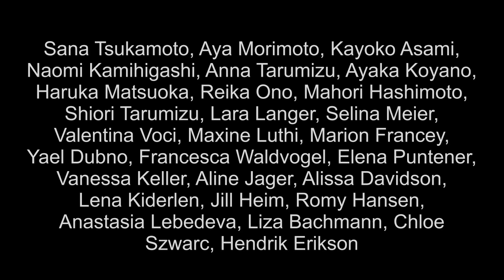DATANZDA "Performance-s ?!"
Mit:
Exequiel Barreras

Andreas Müller (da) & Bo Wiget (dada)

Konzept: Anne Rosset & Angelika Ächter